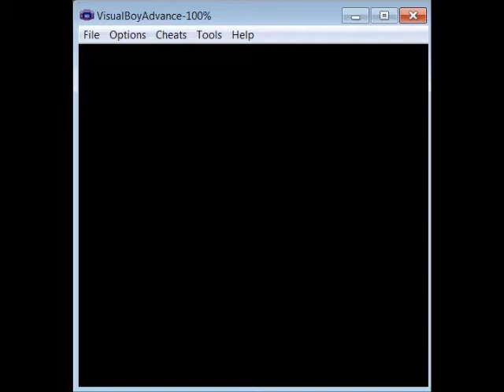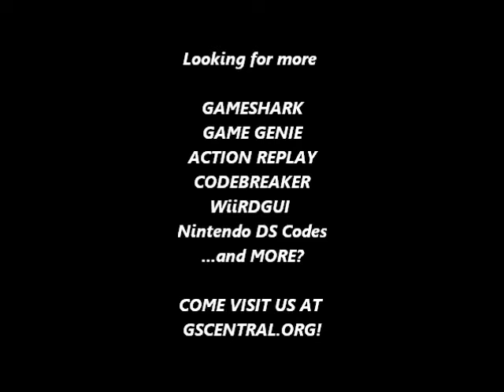GSCentral.org - Batman - Anim. Series (GB) - Invulnerability ABH Once, Most Enemies Die 1 Hit (GG)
GSCentral.org - Batman - The Animated Series (GB) - Invulnerability After Being Hit Once, Most Enemies Die In 1 Hit (GG)

Most Enemies Die With One Hit
AF6-15E-A2C
By Galoob.

Invulnerability (After Being Hit Once)
005-59D-2AB
By Mezmorize

NOTE: Does NOT work with spikes!